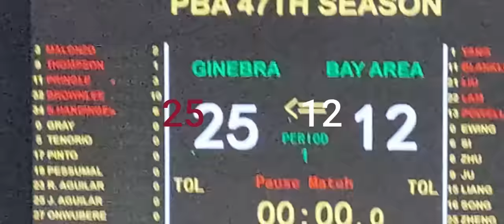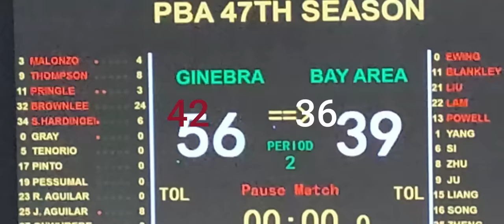BARANGAY GINEBRA SAN MIGUEL VS BAY AREA DRAGONS/FINALS GAME 7 FULL VIDEO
BARANGAY GINEBRA VS BAY AREA FINALS GAME 7 FULL VIDEO/BARANGAY GINEBRA SAN MIGUEL VS BAY AREA DRAGONS/PHILIPPINES VS CHINA
Ginebra Dominates Game 7/Congratulations Mga Kabarangay Magingay!